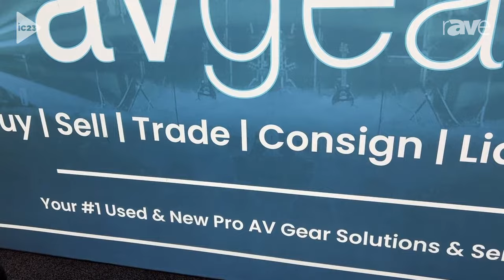InfoComm 2023: AVGear.com Gives Overview of Used AV Gear Trade-Ins and Gear Evaluation